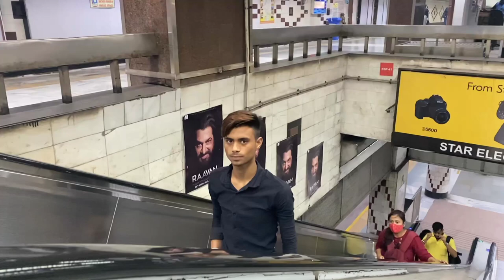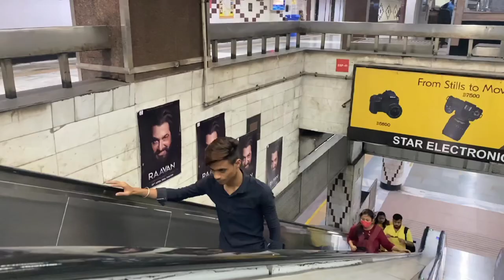Kolkata biggest chor bazar Fancy market 100₹ shirts and 600₹ jeans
Follow me and keep supporting